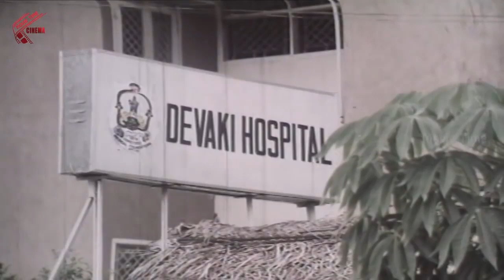అన్ని మూసుకొని తాళి కట్టించుకో | Jayasudha Telugu Movie Scenes | Telugu Cinema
Watch : అన్ని మూసుకొని తాళి కట్టించుకో | Jayasudha Telugu Movie Scenes | Telugu Cinema